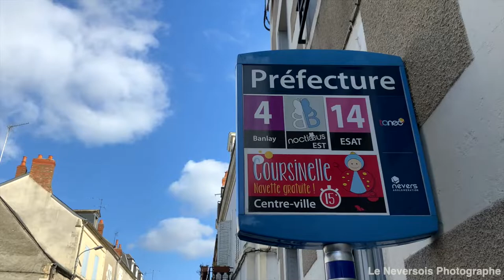Découvrez la navette gratuite et 100% électrique La Coursinelle à Nevers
La Coursinelle  100 % électrique, la navette gratuite pour se circuler en centre-ville. Pour atteindre le cœur de ville, Taneo met à disposition une navette libre et disponible à tous.
« La Coursinelle n'émet aucune pollution, aucune émission. Comme elle est 100 % électrique, elle ne fait pas de bruit, ce qui est un plus en centre-ville. »
Elle a une capacité de vingt-deux passagers